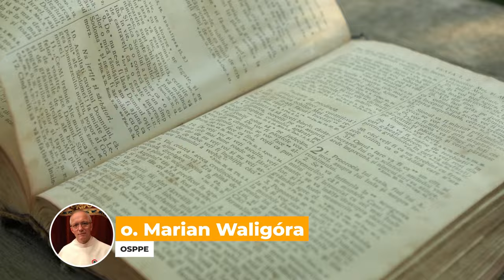sobota, 28 września 2024